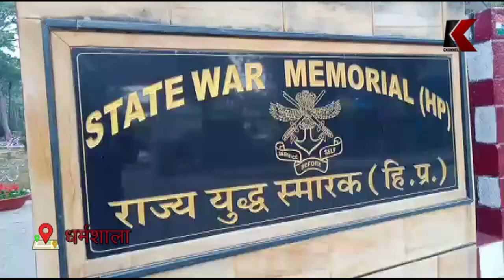भारत-तिब्बत सहयोग मंच ने दी शहीदों को श्रद्धांजलि